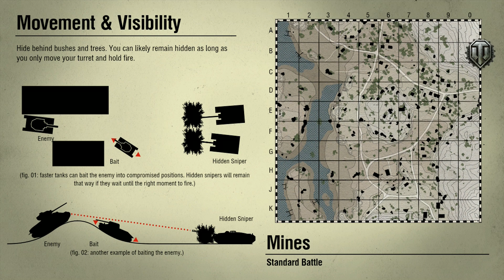World of Tanks Episode 1 Do you want more?